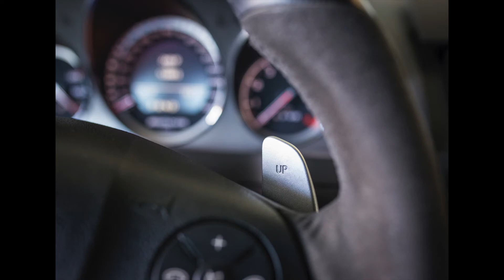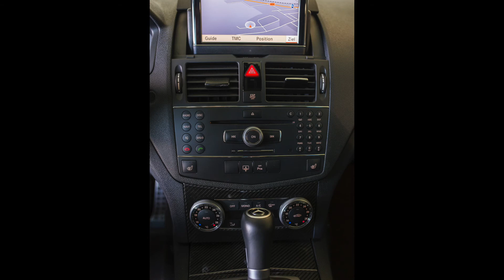Mercedes-Benz C63 AMG Showreel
Jetzt neu bei W&L Premium Cars!
Mercedes-Benz C63 AMG *Voll Ausstattung*TOP Zustand*

Interesse?